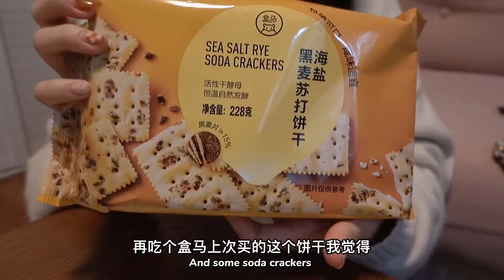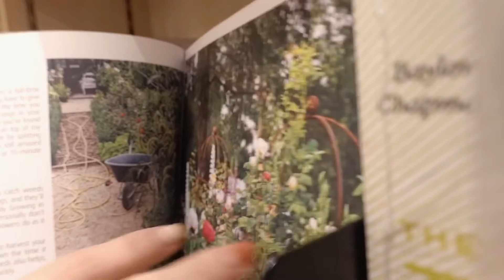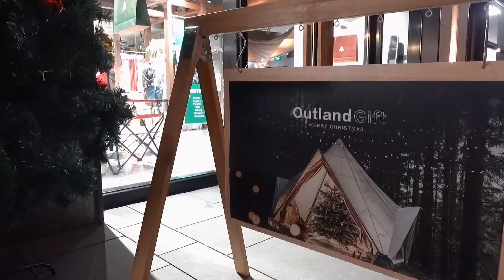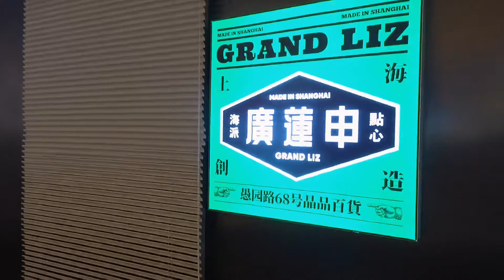Vlog#33 | 圣诞节和爱的人在一起｜袜子里的圣诞礼物｜茑屋书店 Outland｜真爱至上 Christmas | Shanghai Columbia circle | TSUTAYA BOOKS